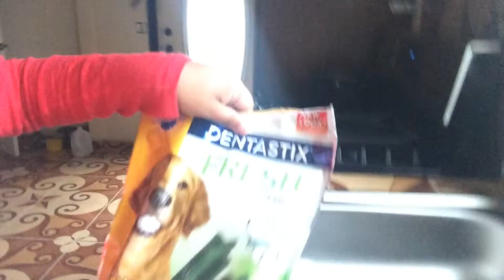March 4, 2015